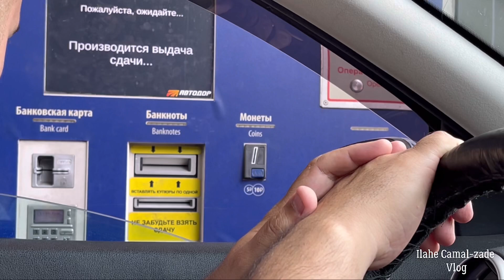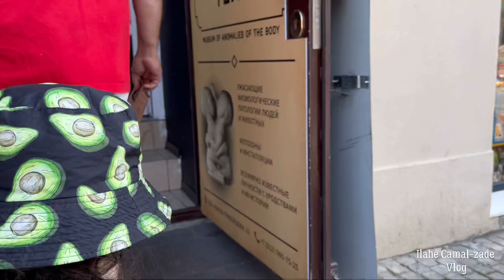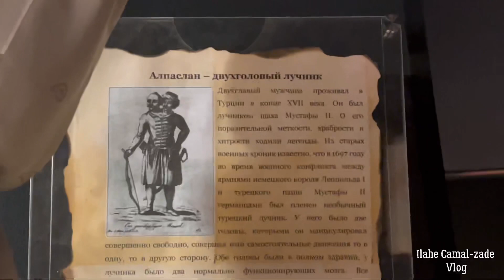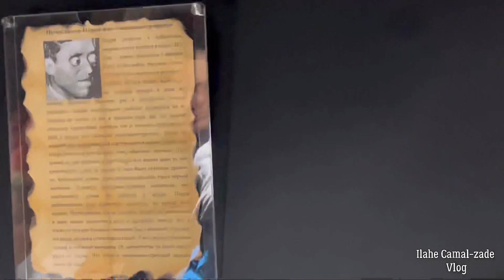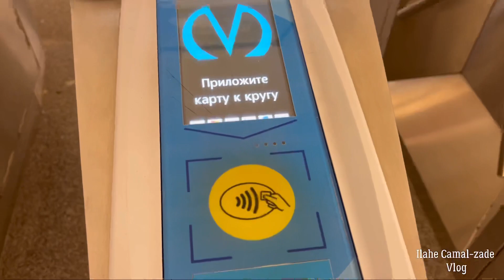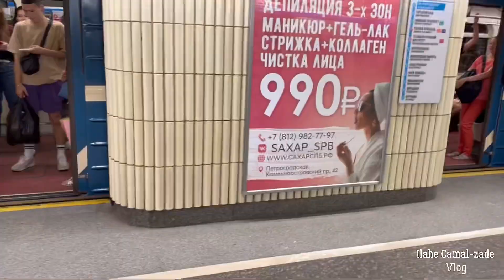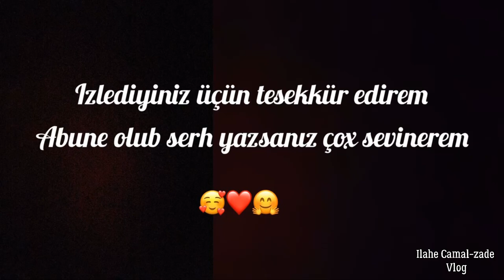AZƏRBAYCANA NƏ VAXT GEDİRİK? | KİRAYE EV TUTDUQ | 1 HƏFDƏLİK SANKT-PETERBUG MACƏRAMIZ | vlog -243